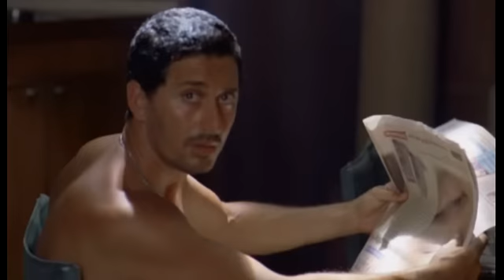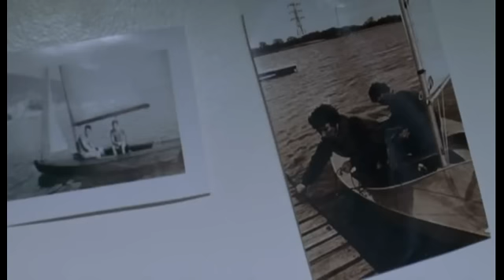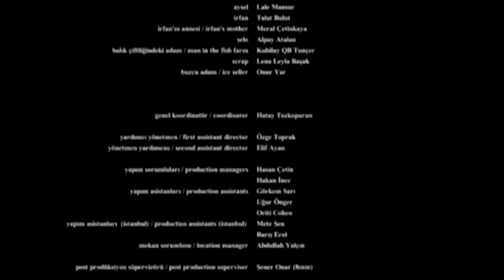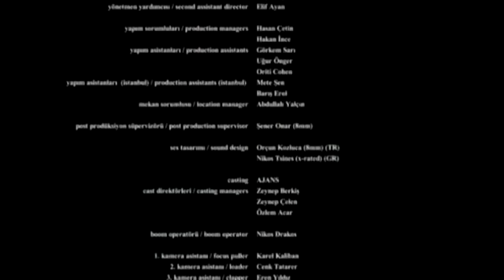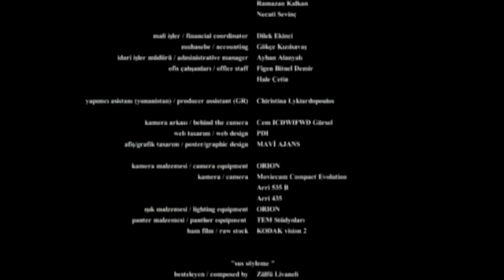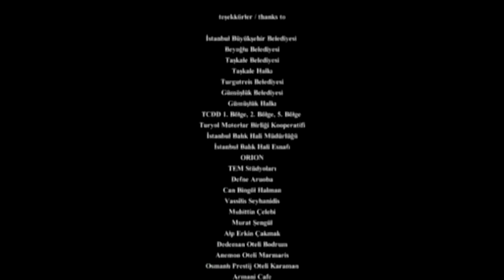Gyönyör (Mutluluk) xvid (Teljes film)